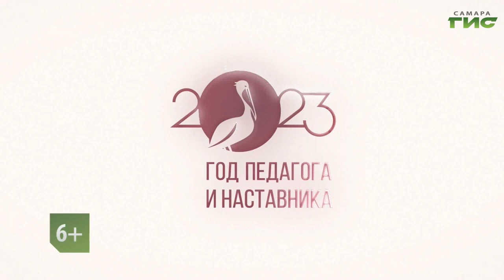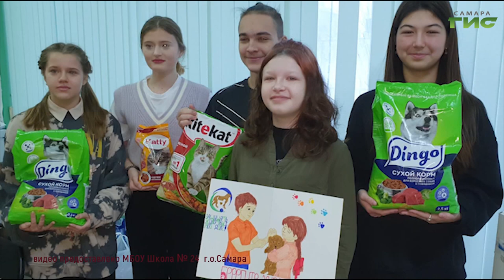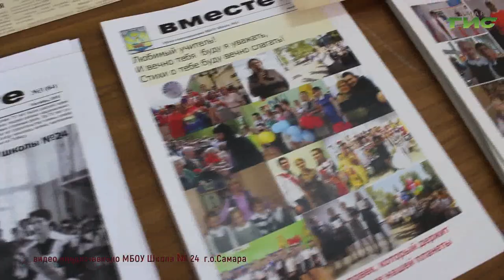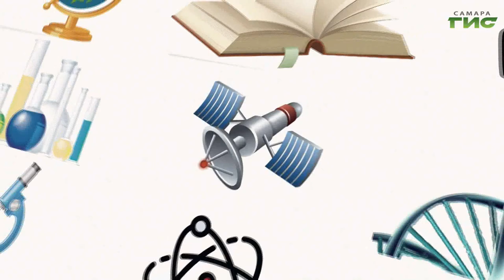"Наставничество в школе №24 г.о. Самара" / "День наставника на "Самара-ГИС" от 14.11.2023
2023 год объявлен Годом педагога и наставника. Кто такой наставник? Чем он отличается от учителя? Какую миссию несет наставничество в образовании? Смотрите программу "День наставника на Самара-ГИС". Гость в студии — директор МБОУ Школа №24 г.о. Самара Марина Романова.